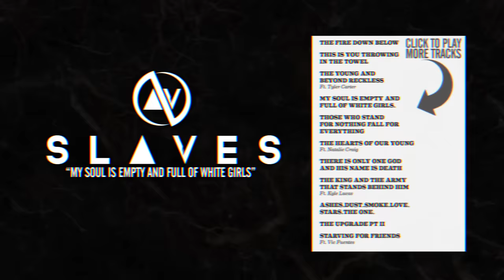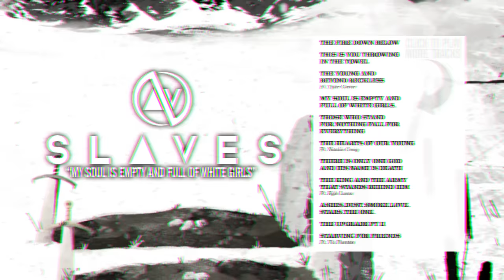SLAVES - My Soul Is Empty And Full Of White Girls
Through Art We Are All Equals | New Album | Available Now! |